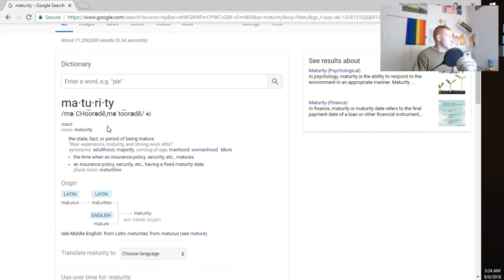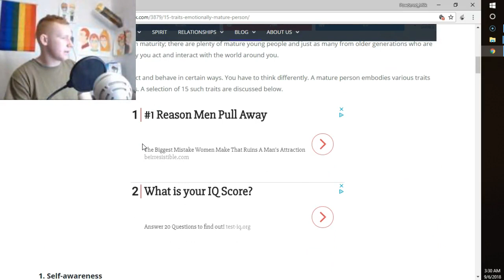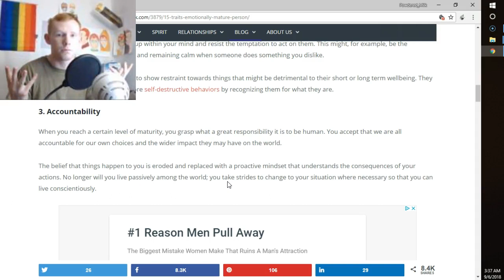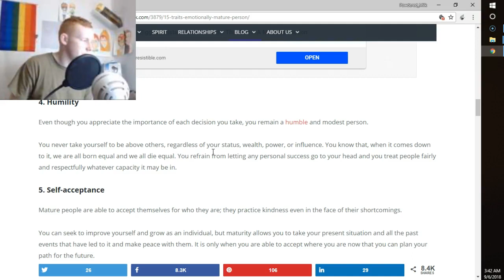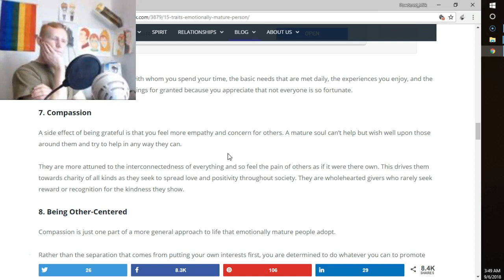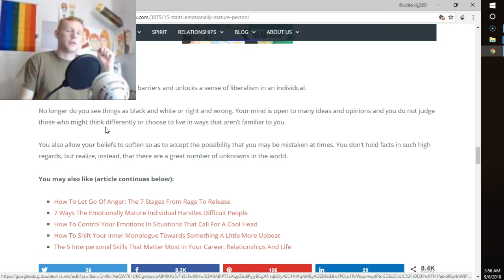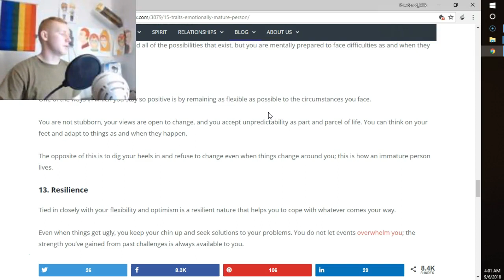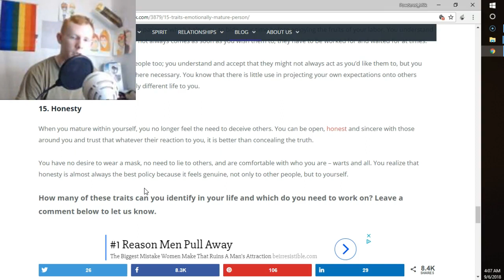Am I Mature?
Powdered Milk (Banana Man or Sour_Milk)
7812 Sherman Ave. A

My Wife's Deviant Channel
DawnComics